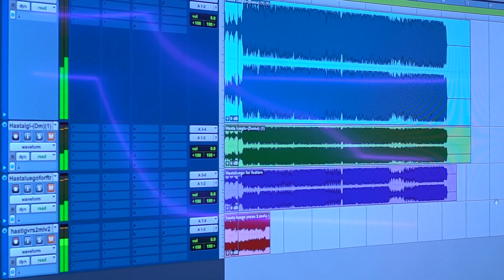Malu Trevejo at the Studio for 2018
Malu recording her upcoming singles for 2018, and speaks to artist J Quiles.

Credit: @inflightsolutions